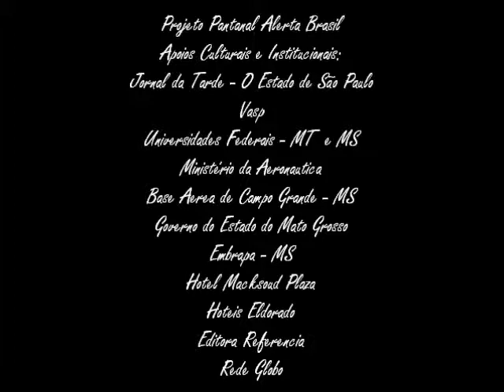Projeto Pantanal Alerta Brasil- Matérias Jornalisticas nas Redes de TV- Parte 7